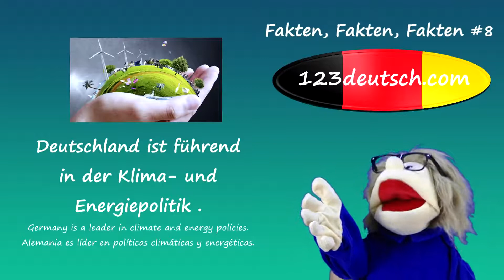Deutsch lernen | 15 Fakten über Deutschland #8 | 123Deutsch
Erfahren Sie interessante und neue Fakten über Deutschland und wir wetten Sie kennen nicht alle!

Für mehr Informationen besuchen Sie unsere Homepage oder unsere sozialen Netzwerke.

Vielen Dank!